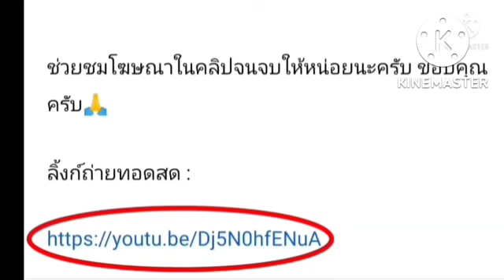ลิ้งค์ถ่ายทอดสด ⏰[16:00 น.] คาชิม่า VS อูราวะ เรด วันเสาร์ ที่ 3 ก.ย. 65 ญี่ปุ่น เจลีก 🇯🇵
คาชิม่า แอนท์เลอร์ส VS อูราวะ เรด ไดมอนส์
เจแปน เจลีก1
กดลิ้งค์สีน้ำเงิน